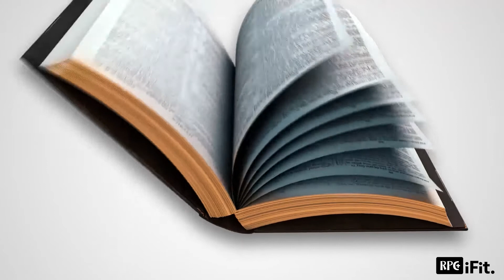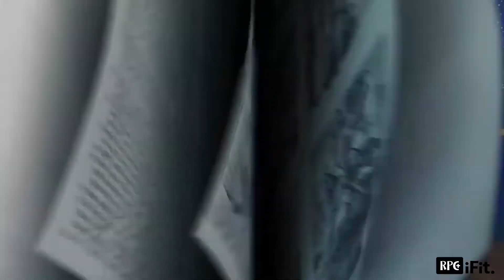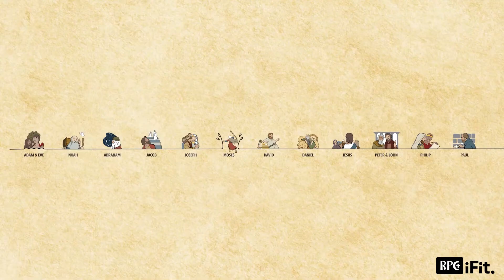Richmond iFit Adults - May 10, 2020